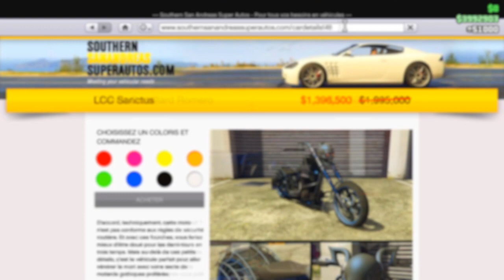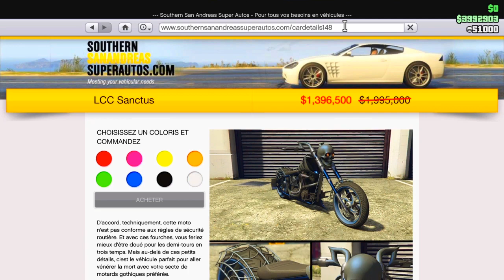PROMOS & BONUS DU 29 OCTOBRE SUR GTA ONLINE + CONSEILS ! SPÉCIAL HALLOWEEN ET OVNI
●Aujourd'hui je vais vous présentez tout les promos et bonus cette semaine du 29 octobre jusqu'au 5 novembre. Cette fois ce n'est pas comme toute les semaines de promotions et bonus sur GTA online car c'est une semaine spécial Halloween ou Rockstar Game a rajouter 3 véhicules d'Halloween a acheter sur le Souterne Sanlandreas. Et ce n'est pas tout, une toute nouvelle guerre commercial vient d'être annoncer pas Rockstar Game. Dans cette guerre commercial on aura un ovni d'allien pu du FIB que l'on devra piler pour trouver des marchandise a apporter a sa boite de nuit. La partie dommage de cette nouvelle guerre commercial c'est que elle va rester que 1 semaine, donc il faudra en profiter un max !

➡Mon PSN : BROKI_BROO

●▬▬▬▬▬▬▬👉MOT CLEF👈▬▬▬▬▬▬▬●